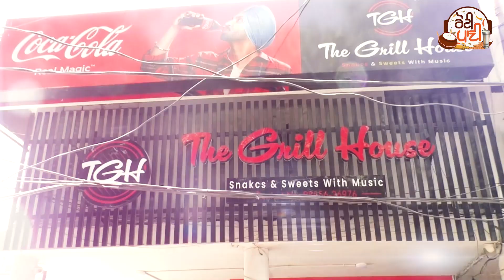Ludhiana Ki Famous Maggi | Street Style Maggi In Ludhiana | Street Food | Indian Street Food